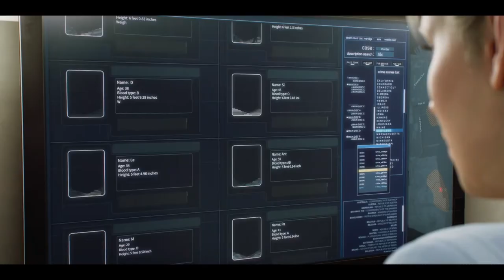Resident Evil: Death Island - Official Trailer (2023) Matthew Mercer, Stephanie Panisello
Check out the trailer for Resident Evil: Death Island, an upcoming movie featuring the voice talents of Matthew Mercer, Stephanie Panisello, Kevin Dorman, Nicole Tompkins, and Erin Cahill.

In San Francisco, Jill Valentine is dealing with a zombie outbreak and a new T-Virus, Leon Kennedy is on the trail of a kidnapped DARPA scientist, and Claire Redfield is investigating a monstrous fish that is killing whales in the bay. Joined by Chris Redfield and Rebecca Chambers, they discover the trail of clues from their separate cases all converge on the same location, Alcatraz Island, where a new evil has taken residence and awaits their arrival.

Resident Evil: Death Island is produced by Hiroyasu Shinohara. Associate producers are Masachika Kawata (Capcom), Takaki Okamoto (Capcom), Taki Enomoto (Capcom), Takahiro Suzuki, and Atsushi Furuya. The screenplay is by Makoto Fukami.